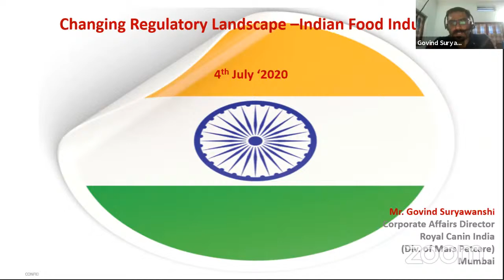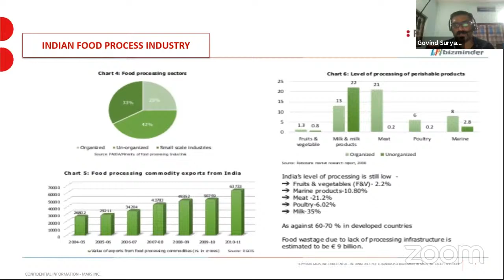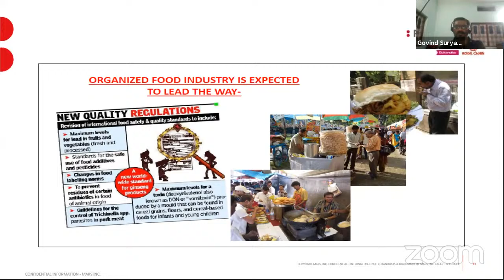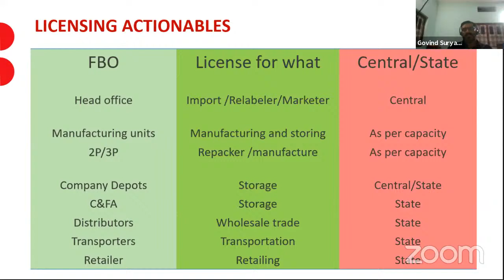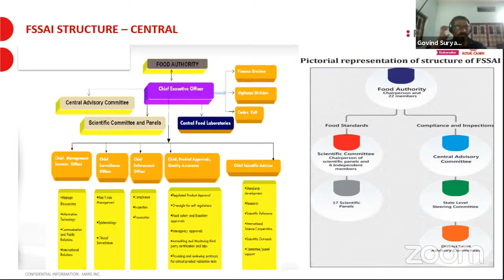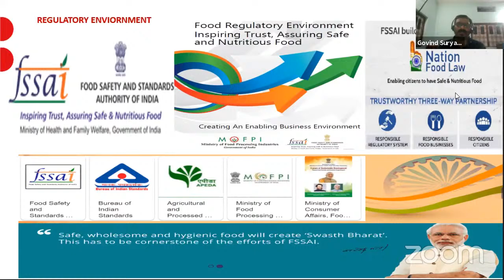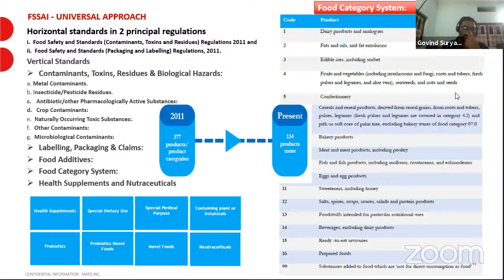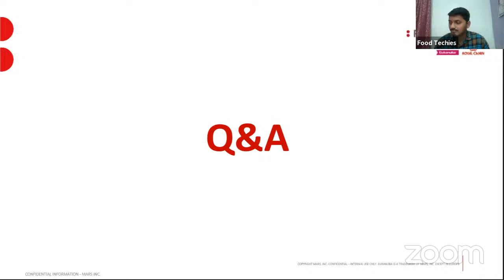Changing Regulatory landscape for Indian Food industry By Mr. Govind Suryawanshi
Mr. Govind Suryawanshi
Director Corporate Affairs
Royal Canin India (Mars Pet Care)
Mumbai.

Why:
Learning is a continuous process. It must not stop. With this thought precursor, we would like to extend a webinar series called Knock-Down the Lockdown thru Learning.
For Whom:
This is for Food Technology Students and learning enthusiasts.